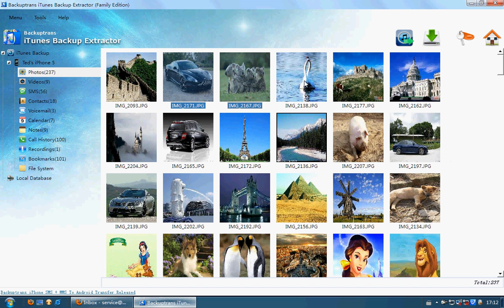iTunes Photo Extractor - Extract Photos from iTunes Backup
iTunes Photo Extractor - Easily extract Photos from iTunes Backup on computer with Backuptrans iTunes Backup Extractor. Easy to use software and no technical knowledge required.